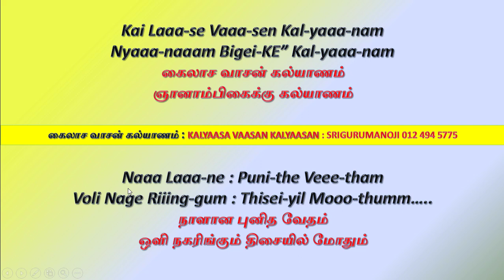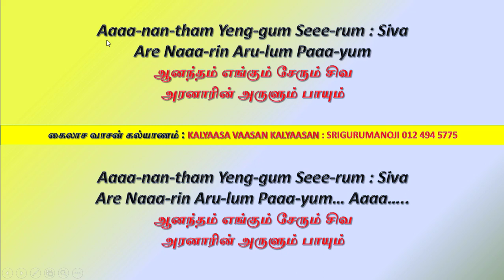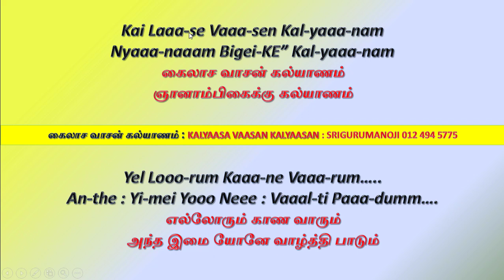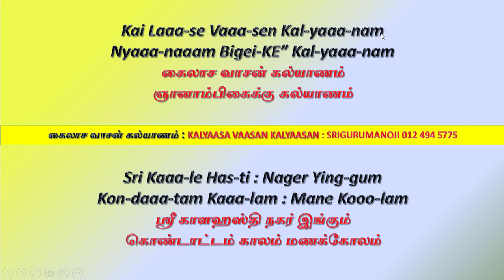கைலாச வாசன் கல்யாணம் Kailaasa Kalyaanam Lord Shiva Song